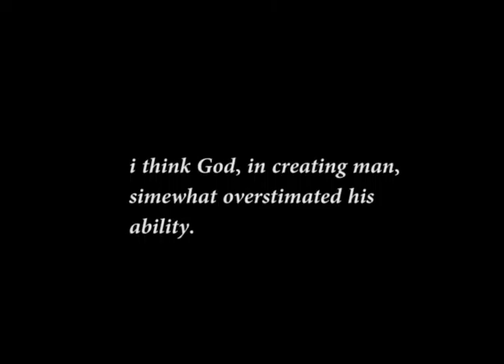Lord |Short Film 2016 | Yes Foundation